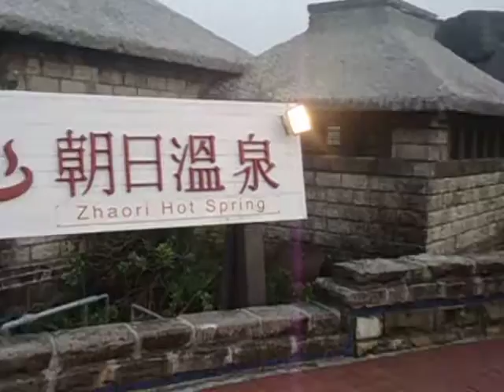舊名雞心嶼、青仔嶼與火燒島等，阿美族稱為Sanasay 綠島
綠島舊名雞心嶼、青仔嶼與火燒島等，阿美族稱為Sanasay[1]，而達悟族則稱之為Jitanasey。西方人有稱之「Samasana島」。火燒島舊名眾說紛紜，以清嘉慶年間大火焚燒島嶼之說最為大眾採信。1937年（昭和12年）設火燒島庄，屬台東廳台東郡管轄。戰後火燒島設鄉，歸屬於台東縣管轄，於1948年（民國37年）改名為「綠島」，延用至今。

據歷史記載，綠島最早為達悟族、阿美族等原住民居地。1813年（嘉慶18年）小琉球（今琉球鄉）漢人漁民曾勝開等為風漂至火燒島，於阿眉山下的海濱建一共同住屋稱為公館，著手開墾，並且招小琉球家眷及民眾至，因來者日眾，故在中寮灣岸建一聚落，名曰「中寮」，光緒後漢人往來更頻繁。

1850年（道光30年），東港漁民陳必先等餘人，在行船歸途中遭遇颱風，漂流至綠島，大嘆綠島之美，一年後便率人前來定居開墾，最早於柚子湖、溫泉一帶居住，後來移民漸增。即成為今日公館村、南寮村、中寮村、溫泉村等村落。